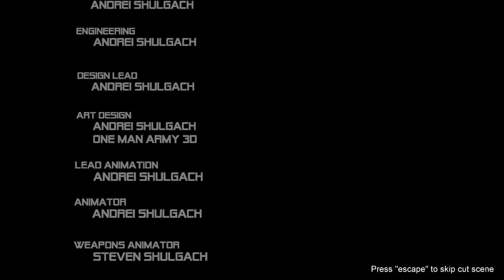Dead Lab | Zombies Broke My Bunk Bed!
Let's play Dead Lab, a short horror game where you are the lone survivor of a deadly virus. Will I escape from the zombies? The only way to find out is to watch the video, or just skip the last 30 seconds. THE CHOICE IS YOURS!